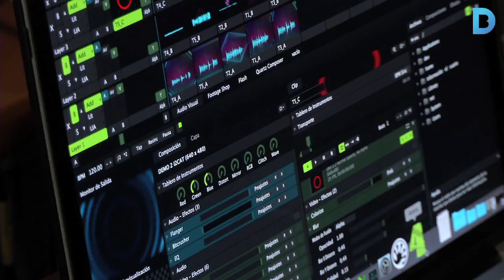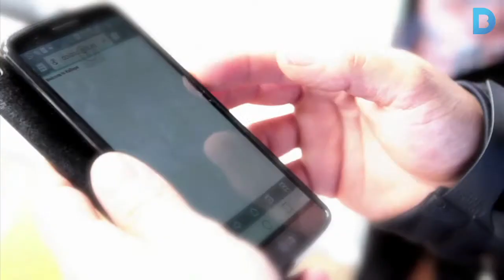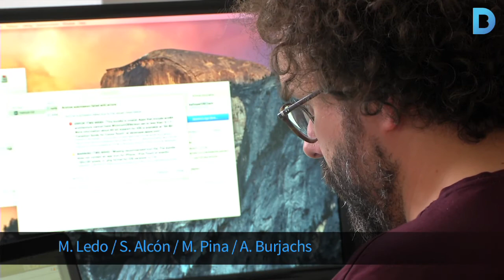La innovació dels emprenedors de la ciutat, present al Sónar+D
Música, tecnologia, recerca, art i negoci conflueixen en aquesta altra cara del festival Sónar. BCNLab, amb un espai propi, presenta una dotzena d’iniciatives creatives. Més informació